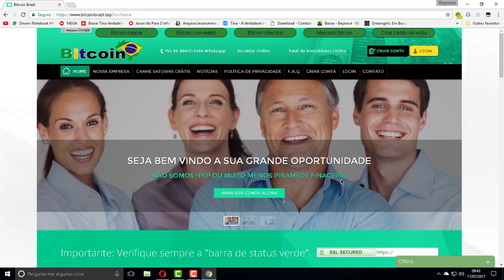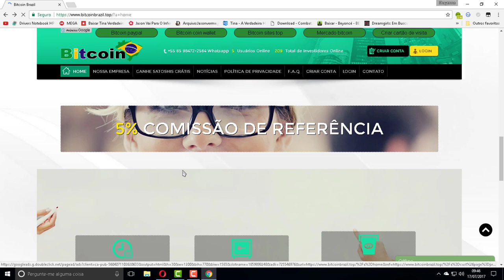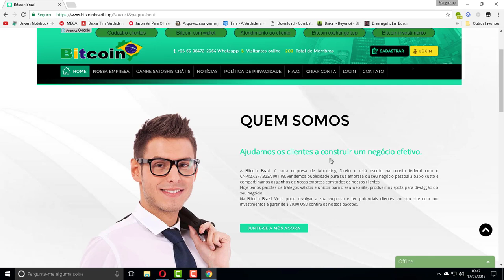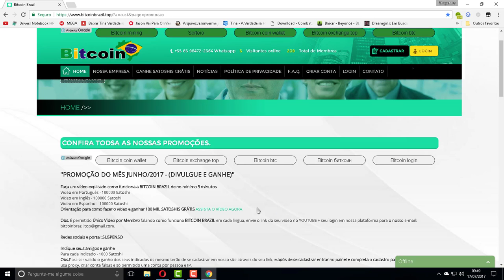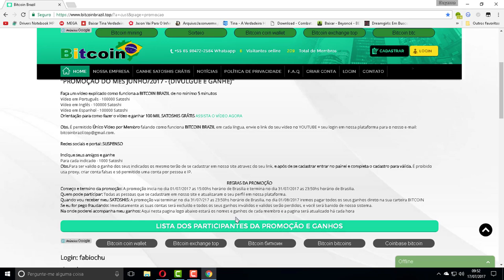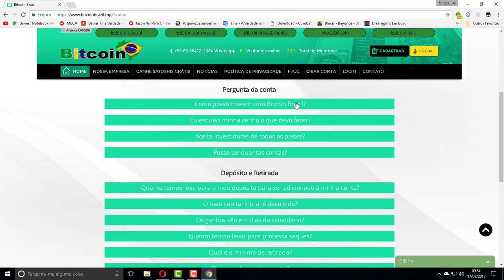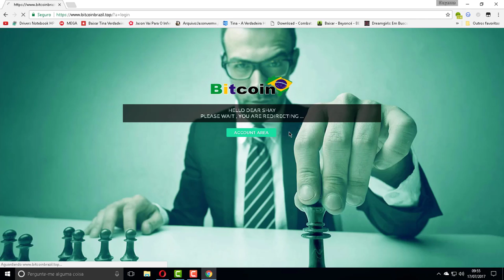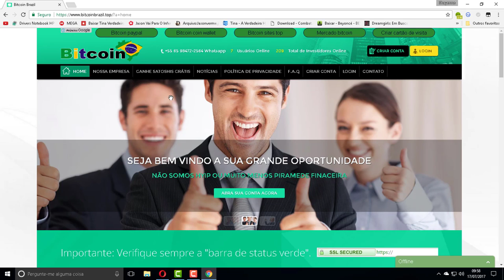BITCOIN BRAZIL GANHE 100 MIL SATOSHIS - APROVEITA